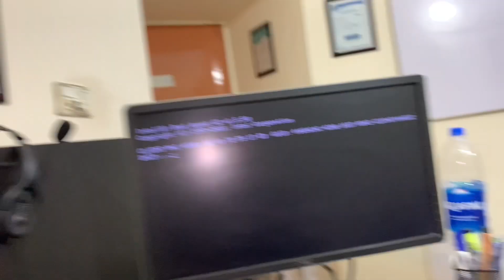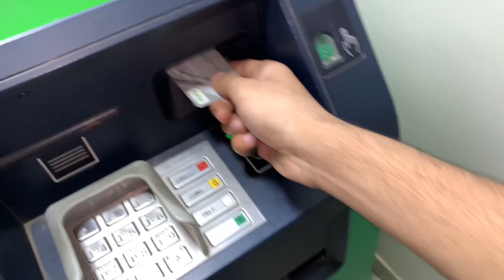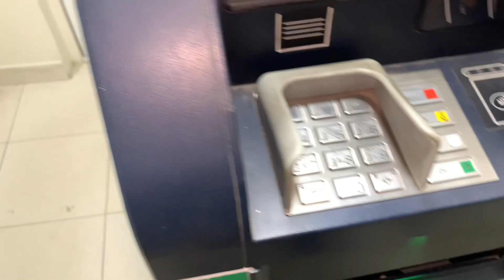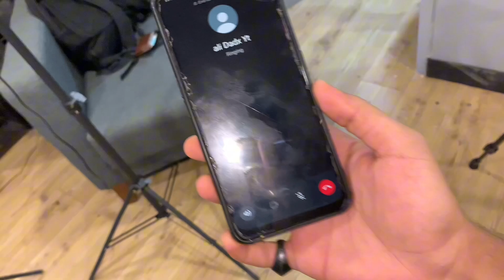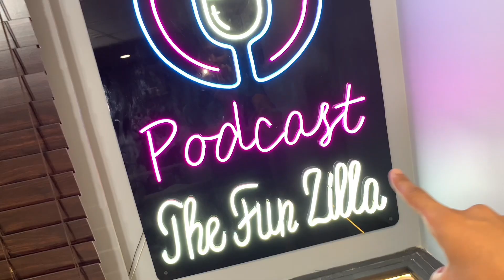1 Din Mein 2 PodCast 🥵 || Meri Shadi ? 😲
Join me as we explore the highs and lows of life, embrace change, and ignite our inner fire together. Get ready for a dose of motivation, positivity, and real-life adventures beyond the screen. Let's embark on this exciting journey of personal development and empowerment together!"